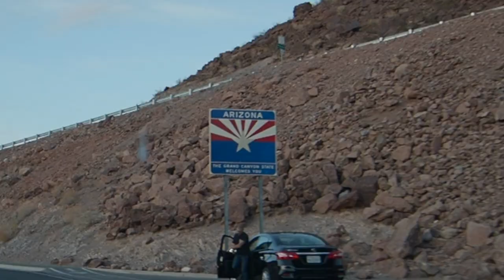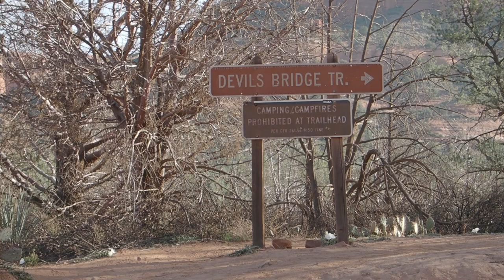ARIZONA VLOG pt. 1 in an escape campervan | hoover dam and devils bridge hike!!!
Come with us to our first time out west, living in a van!!! 😵

❤️ Miles & Caitlin